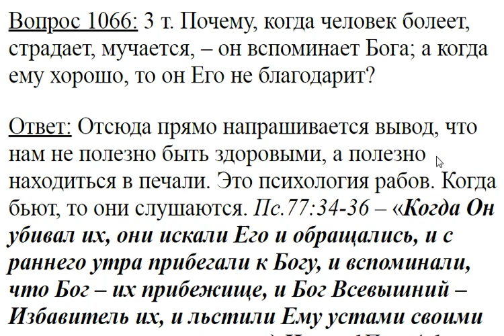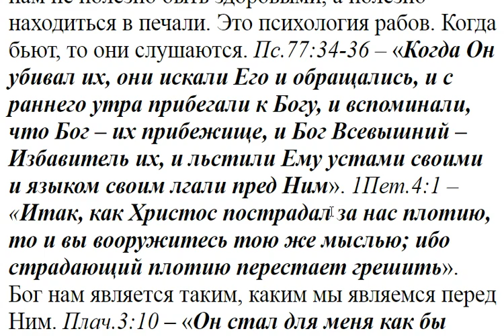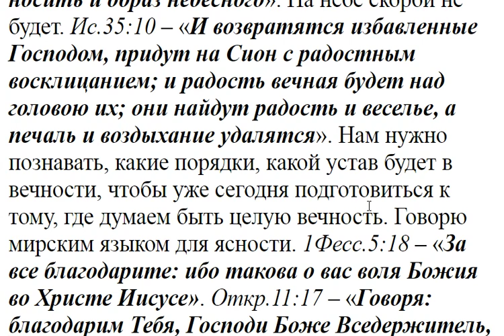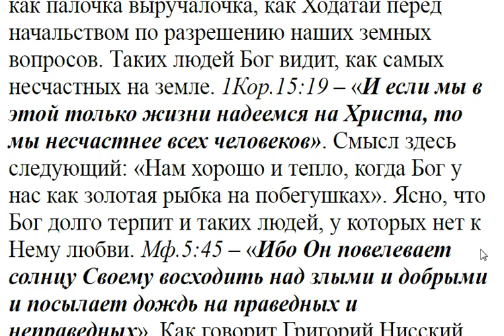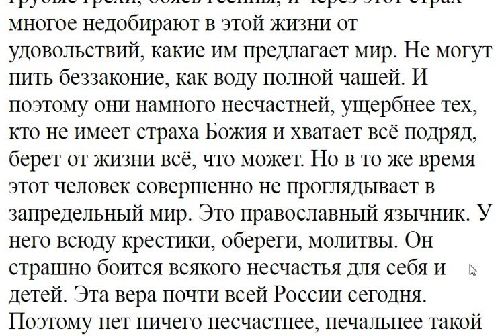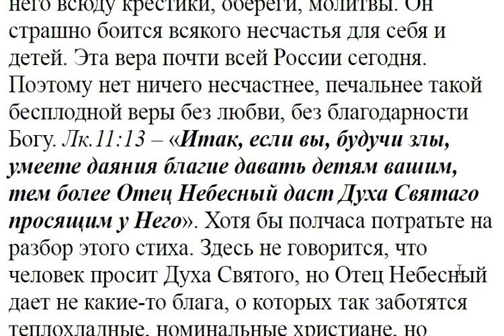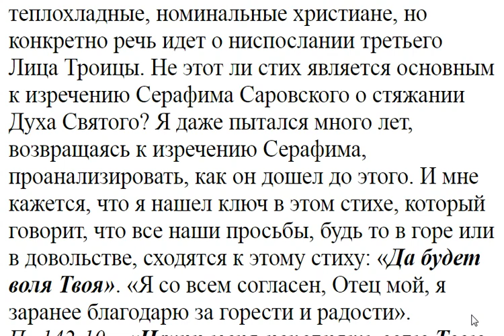1066. Почему человек не благодарный?